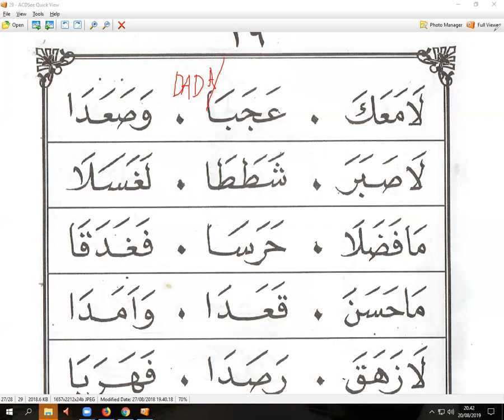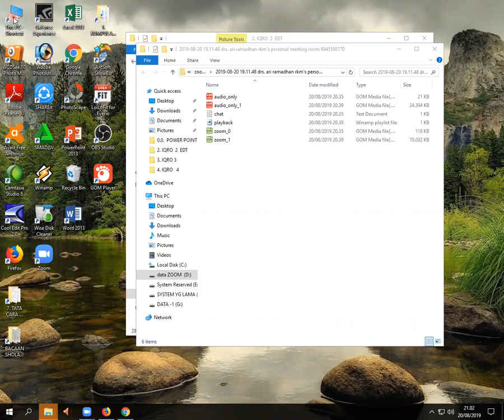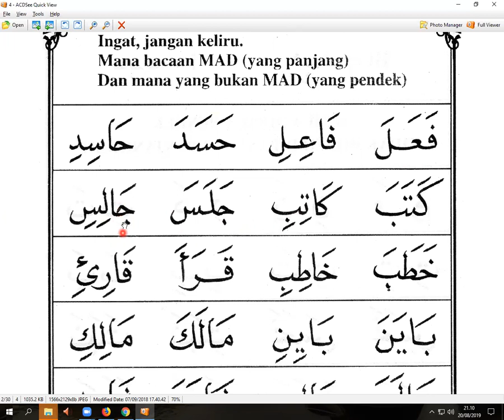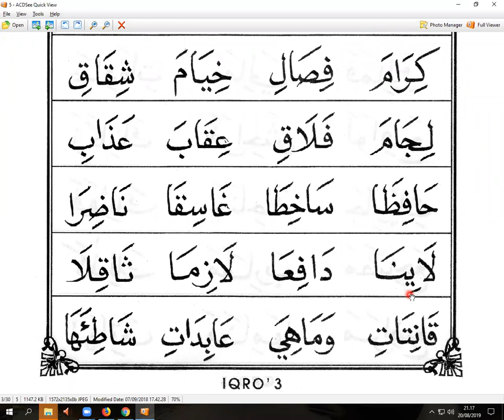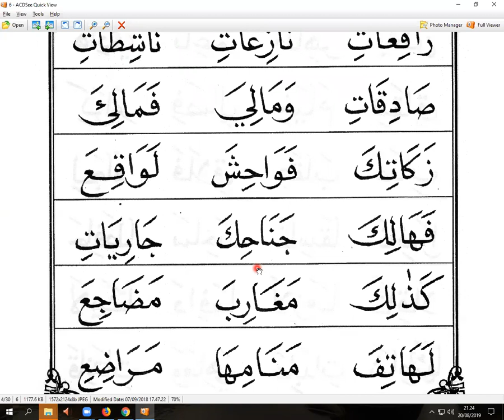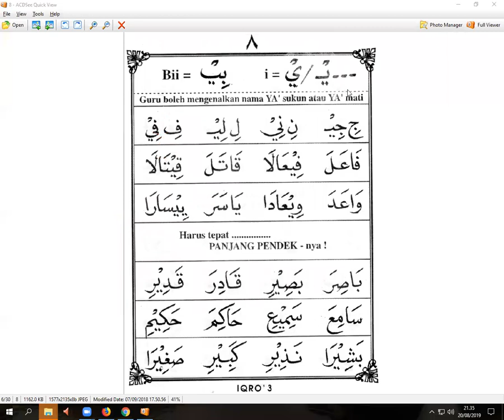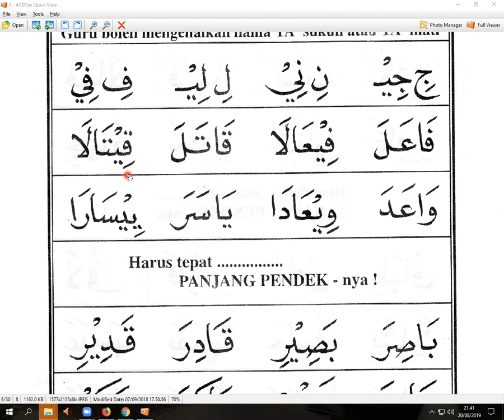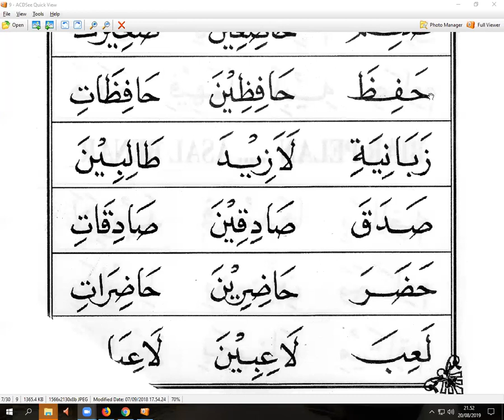IQRO 2 HALAMAN 29- IBU LAILA SIREGAR - MEDAN - NGAJI ONLINE - ARIRKM